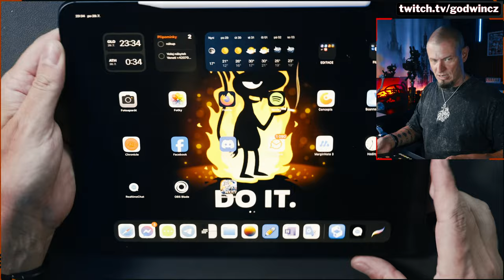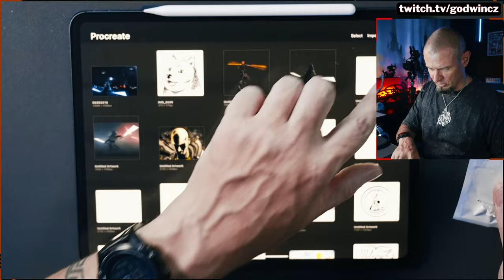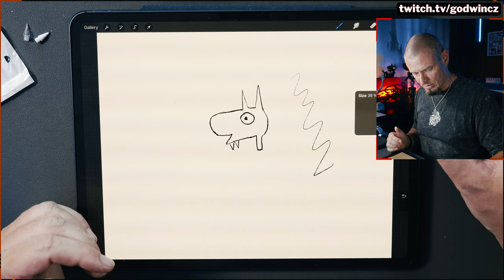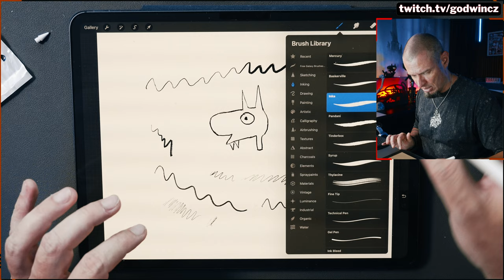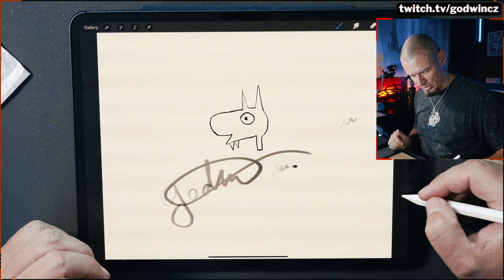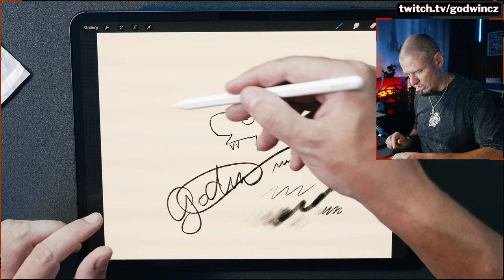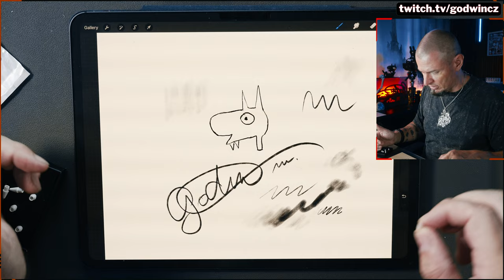hroty.... jako na Apple Pencil ;)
A k tomu neznačkové, vyplatí se to? To nemluvím o tom, že jsem dostal 7 místo 8 hrotů. A ještě nejspíš jiné, než uváději na serveru Amazon.